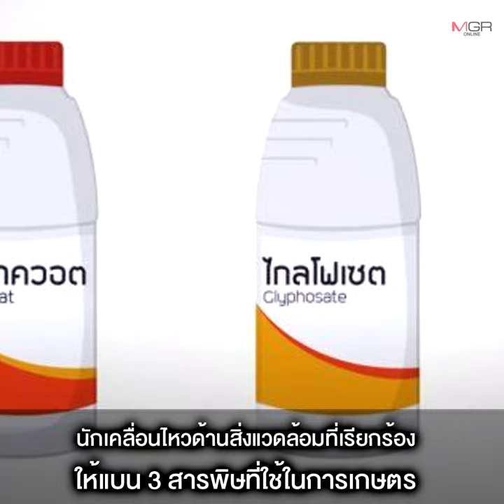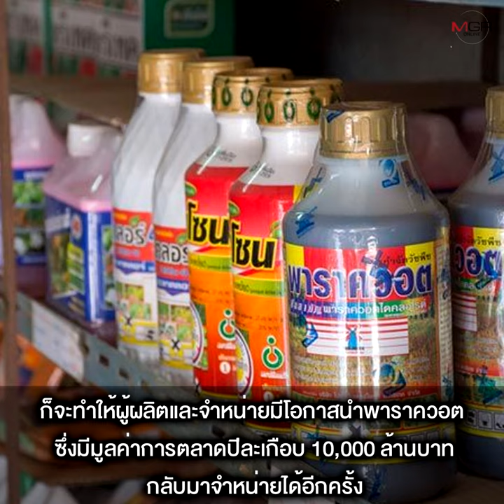เบื้องลึก “ฟ้องปิดปาก” ? “วิฑูรย์ เลี่ยนจำรูญ”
04/11/2021 เบื้องลึก “ฟ้องปิดปาก” ?  “วิฑูรย์ เลี่ยนจำรูญ”
“Thai-PAN” ชี้ บ.สารเคมีเกษตร ปิดปากนักวิชาการ หวังดันพาราควอตกลับมาใช้ใหม่ เหตุสูญรายได้นับหมื่นล้าน หวั่นถูกแฉเรื่องสายสัมพันธ์กับคนในหน่วยงานรัฐ ด้าน “ทีมทนายไบโอไทย” ยกประเด็นฟ้องปิดปากขึ้นสู้ ขณะที่ “สุภาภรณ์ มาลัยลอย” เรียกร้องให้มีการกลั่นกรองคดีที่เจตนาฟ้องโดยมิชอบ พร้อมทั้งลงโทษคนใช้กฎหมายกลั่นแกล้ง เพื่อป้องกันการ“ฟ้องปิดปาก” ผู้ที่เคลื่อนไหวเพื่อปกป้องประโยชน์ของประชาชน